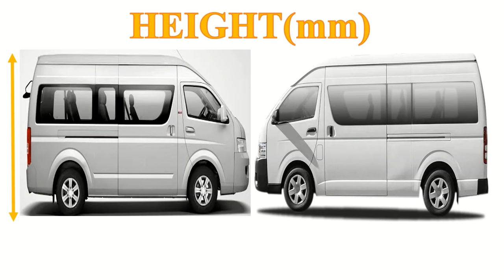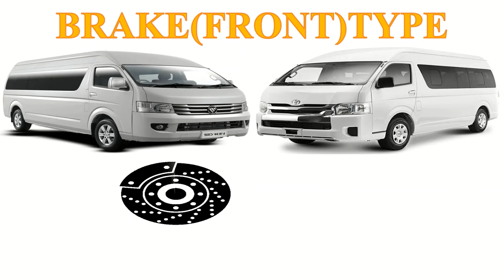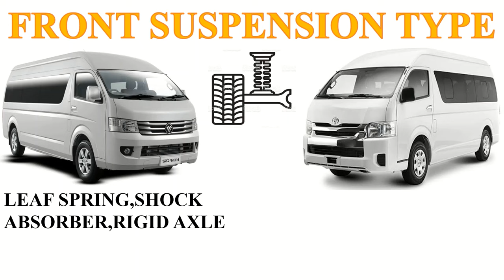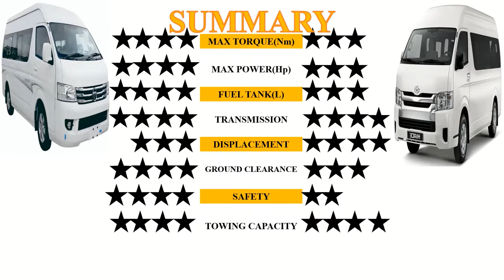ALL NEW Foton VIEW CS2 S Vs ALL NEW Toyota HIACE | Which one is better ?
ALL NEW Foton VIEW CS2 S (2.8L) Vs ALL NEW Toyota HIACE (3.0L) .The HIACE is more priced than the Foton ,but the vehicles have the same seating capacity.The vehicles have the same length ,but the Foton is wider but the height for both vehicles is the same .The Foton has a higher ground clearance.The Foton has more torque and horsepower than the HIACE .